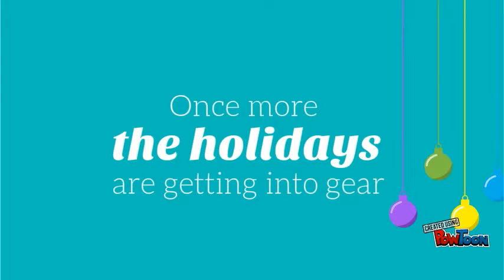Happy Holidays!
Happy Holidays from everyone at Mid Island Audiology!-- Created using PowToon -- Free sign up -- Create animated videos and animated presentations for free.  PowToon is a free tool that allows you to develop cool animated clips and animated presentations for your website, office meeting, sales pitch, nonprofit fundraiser, product launch, video resume, or anything else you could use an animated explainer video. PowToon's animation templates help you create animated presentations and animated explainer videos from scratch.  Anyone can produce awesome animations quickly with PowToon, without the cost or hassle other professional animation services require.